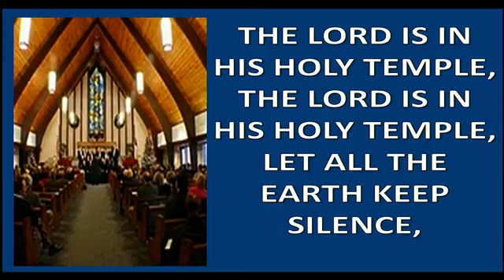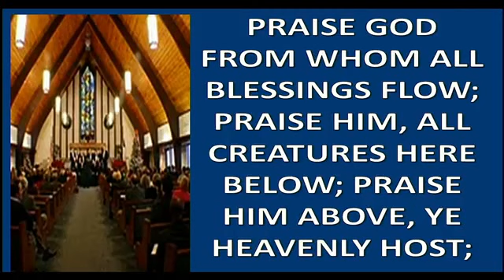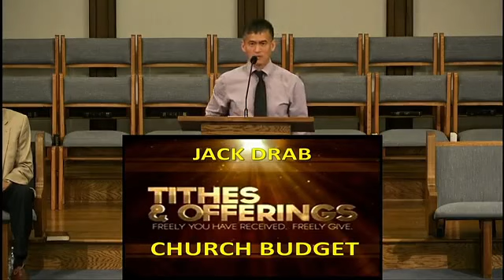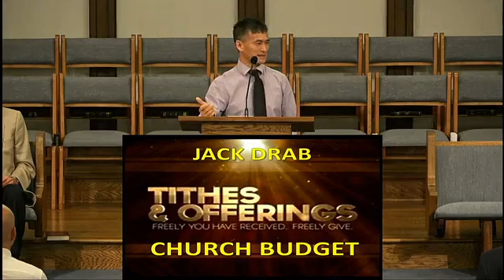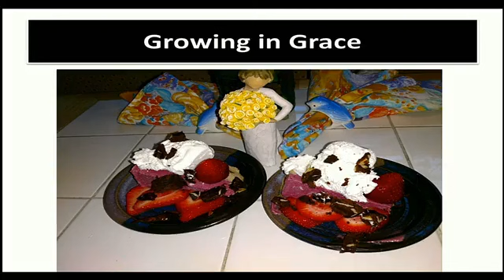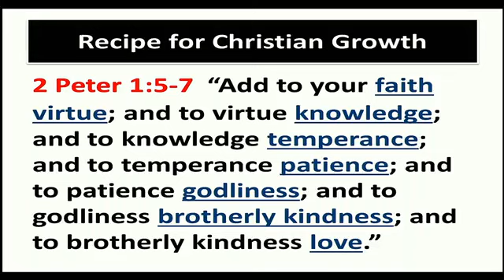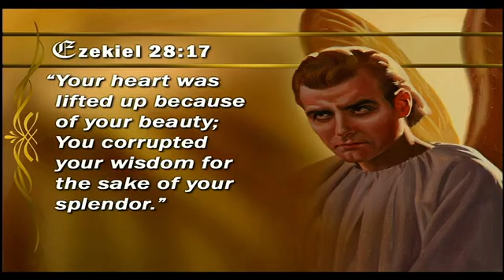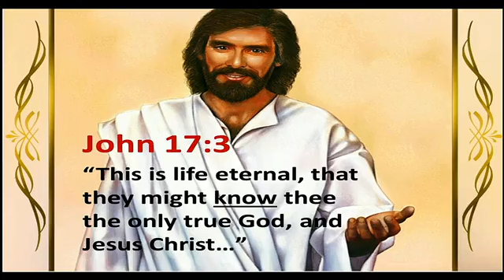2021_10_16 Growing in Grace (Pastor Charles Ferguson)